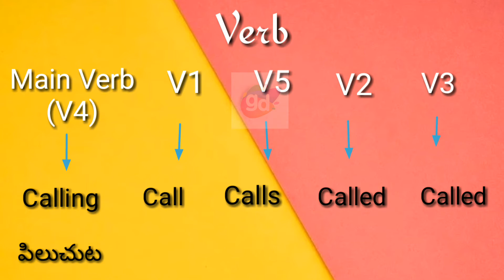Calling Verbs(V1,V2,V3,V4,V5) with Meaning||Googul Dictionary